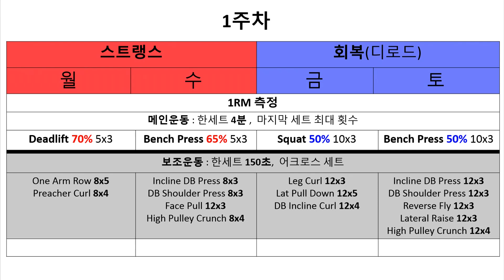[5~6주차 루틴] 스트랭스 루틴 벤치프레스 75% 6개씩 5세트 데일리 맥스 4세트 [트리거15초]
3대 떡상  + 몸만들기 5주차 6주차 루틴 및 5주차 3일 운동영상입니다.
모두들 자신의 그날 몸상태에 맞게 최선을 나하~

트리거 추천! 득근 & 다이어트식품 최대 62% 할인받는 방법!
링크로 가입하면 최대 62%할인! 됩니다